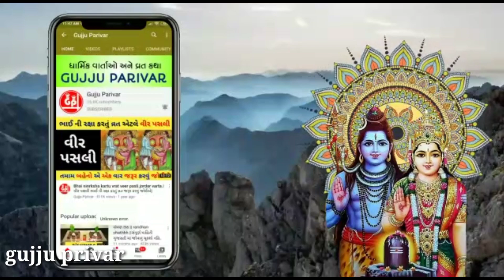અધિકમાસ અધ્યાય ૧૩ અને આજની સુંદર વાર્તા પોપટનો રહસ્યભર્યો શ્લોક/adhikmas adhyay 13 popatno slokgujju